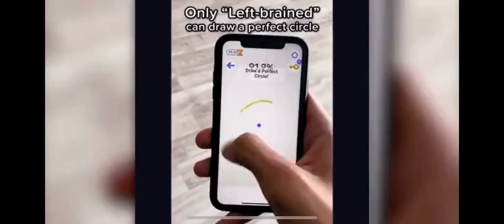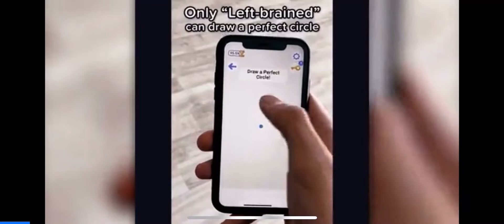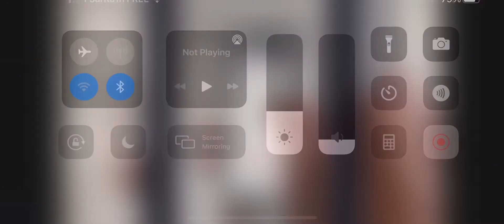Day 1 of trying to beat stereo madness